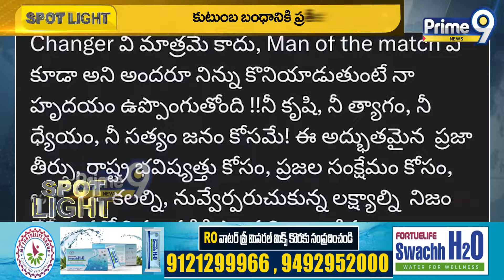ఫ్యామిలీ మ్యాన్ | The Family Man Pawan Kalyan | SPOT LIGHT | Prime9 News